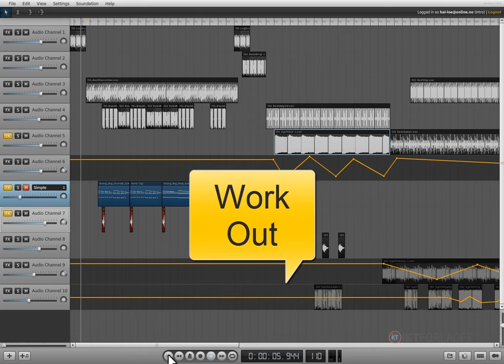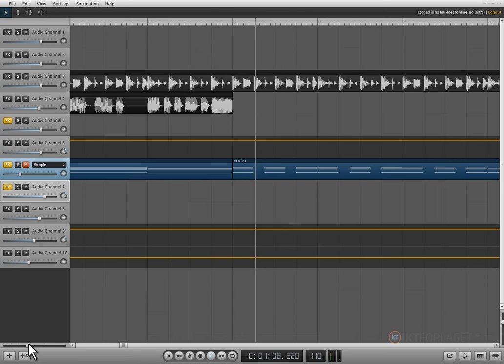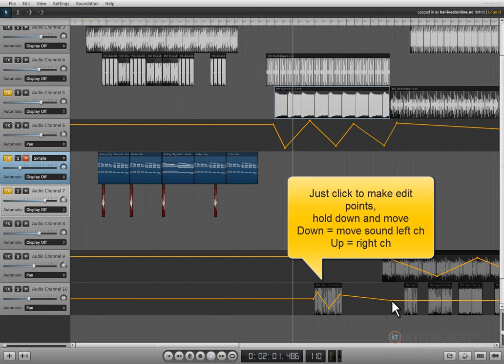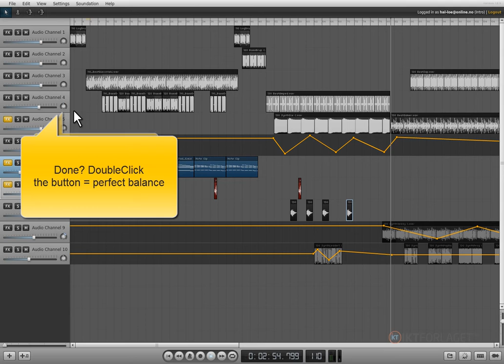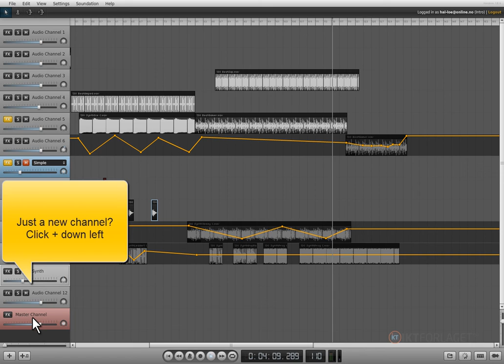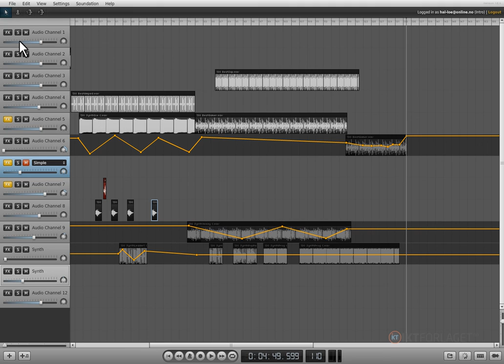07 Work in progress Areobics info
Just follow along while the beat is going and learn most of the basics in the free version of Soundation. And then you try it yourself. Have great fun.
Haldor